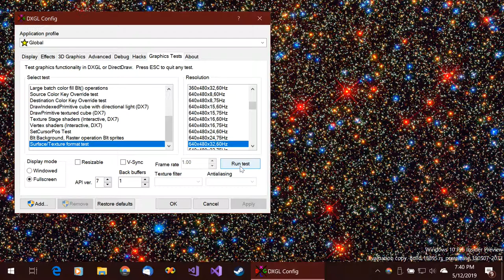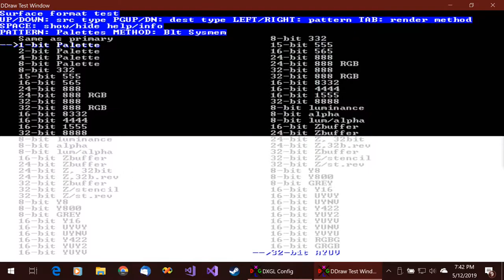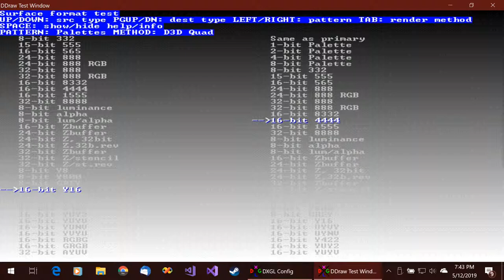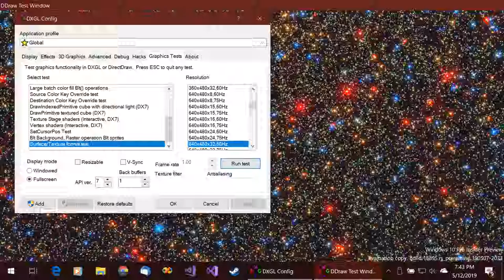DXGL 0.5.16 - Surface/Texture format test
DXGL 0.5.16 will be releasing in the next week or so with expanded surface format support.

This test allows you to test the various surface formats available to DXGL.  You can select source format, destination format, and draw method (currently Blt or Direct3D7 texture).

Some combinations are currently not supported as shown in this demo, and some formats such as YUV formats are currently only working correctly on modern GPUs.

I used window mode and single buffer due to a glitch in the video recorder that prevented the HUD from appearing in the test.